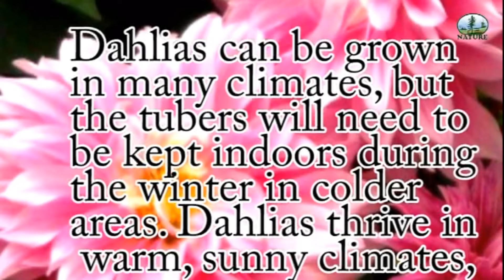Grow dahlia plant from tuber | dahlia tubers | dahlia plants | how to grow dahlias | Bengali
This is essential guide to planting dahlias. Dahlias are among the lowest maintenance, highest production cut flowers and garden plants you can grow. In a good year..Dahlias are tender tubers. Their root structures look like a bunch of salamis gathered together on a stem...in this video you see how to grow dahlia flower from tuber in second year above..